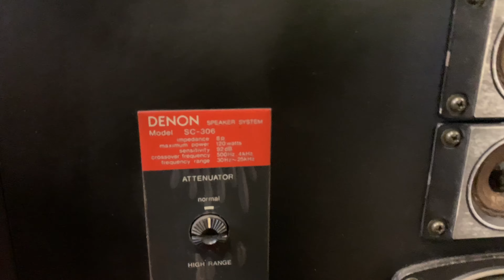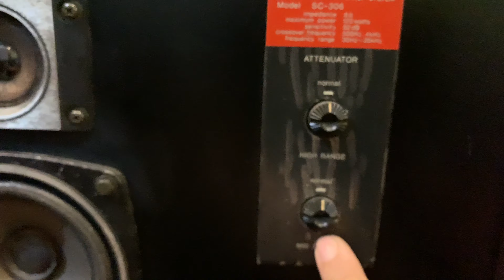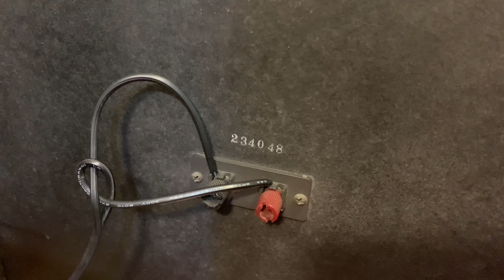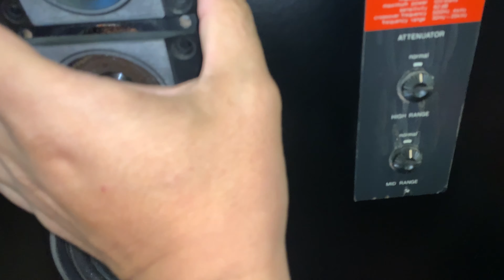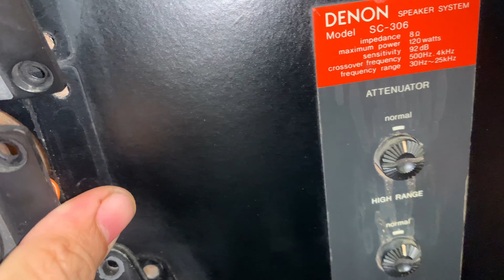Cặp Loa Denon Sc-306_cực chất_Bass 30_4 way_(Giá:7tr9❌ĐÃ BÁN❌ )_0917659929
Đ/c:Ngõ 313 Lĩnh Nam-Phường Vĩnh Hưng-Quận Hoàng Mai -Tp Hà Nội
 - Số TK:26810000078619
- Chủ Tk:Lưu Văn Cương
- Chi Nhánh: Thanh Xuân-Nguyễn Trãi-Hà Nội